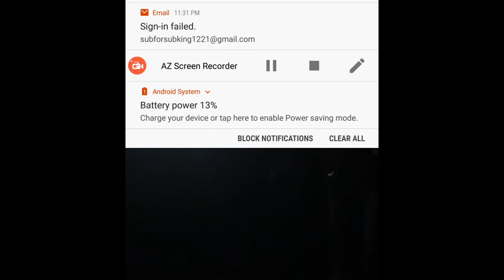Xbox Players Be Like